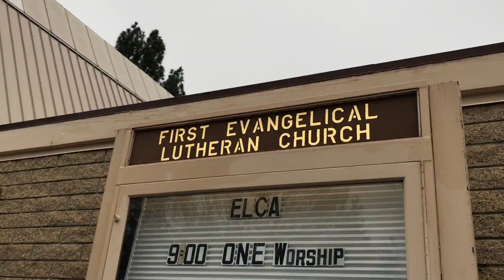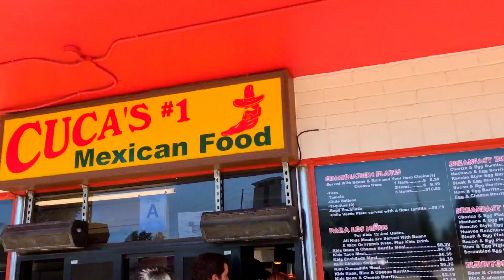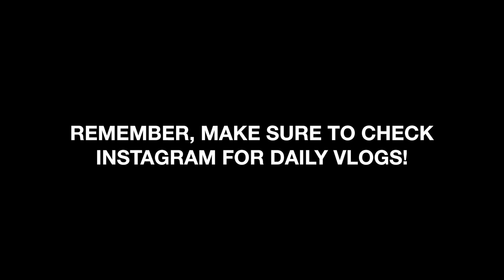My Bruno Mars Ukulele Cover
awe|struck|editing Vlog Week 040: 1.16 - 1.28

We had our first concert as the Redlands Festival Singers, got to hold the baby one last time before our friends moved back to Ireland, celebrated NationalHandWritingDay, attended the “Soup”er Bowl, took a walk through Redlands, visited the desert with my bestie and covered my first Bruno Mars song on the Ukulele.

I’ve been vlogging on YouTube weekly now since May of this year but I hadn't found my grove just yet. I wanted to find a new and creative way to DAILY vlog and I've decided that Instagram is just the place for that. I hope that this can be a challenging and rewarding place to find more ways to createmore and justmakesomething.